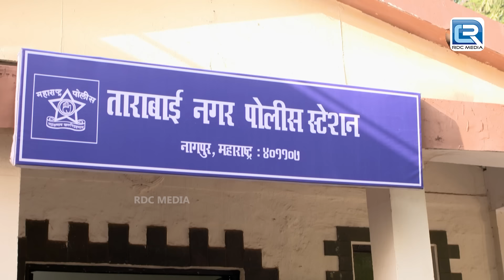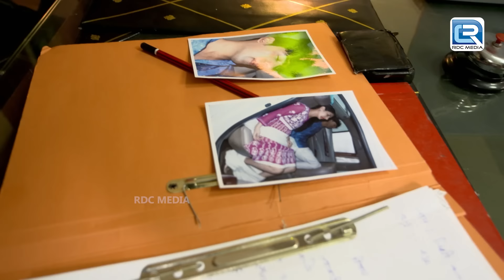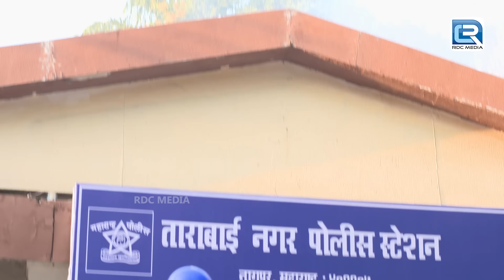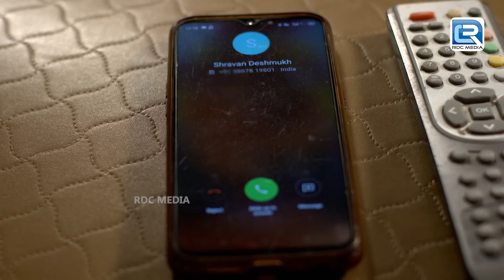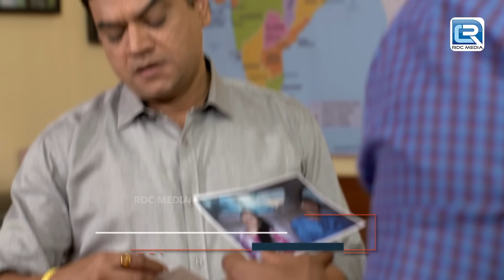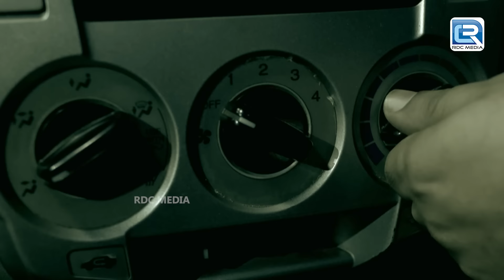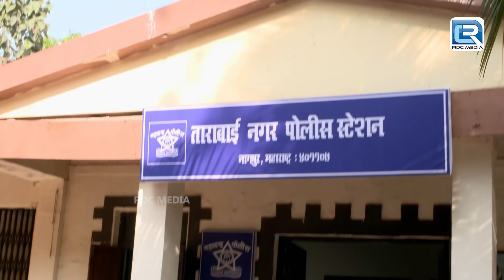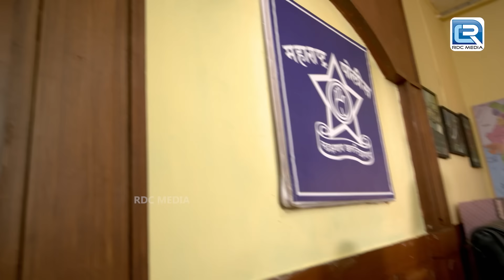पैसो के लालच में Nidhi खो बैठी अपने होश | Best Of Crime Patrol | Latest Episode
Show Name -  Crime Patrol Satark 2
Episode - 320